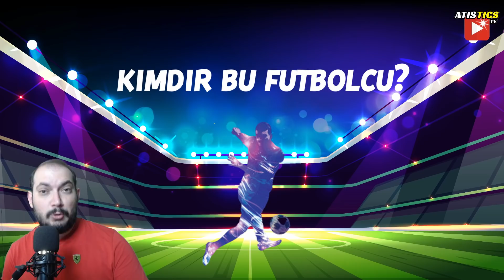BU BÜLTENE BU MAÇLAR YAKIŞIR.. 18 Ekim Pazar 2020 İddaa Tahminleri | Atistics TV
Haftanın üç günü Radyospor'da maçları yorumluyorum.

İddaa kazanma yolları, iddaa kazanma taktikleri 2020 ve keyiflik maç yorumları ve futbolun içinden gelen analiz programları içeriklidir.

İddaa kazanma yolları ve iddaa taktikleri ile alakalı kendi naçizane fikirlerimizi sizlerle paylaşıyoruz. Herkese bol şanslar diliyoruz.

🟢 Kanalımıza destek veren 900 ve üzeri (diğer paket üyelerimize) fazla tüm dostlarımıza şükranlarımızı sunarız.

🔴🟠🟡🟢 Bildiğiniz üzere Nisan başında tahmincityplus.com maliyetleri yüzünden kapatıldı. Nisan ayının başından itibaren sitemizi kapattım. Yıllardır cebimden harcayarak sizlere hizmet etmeye çalıştım ancak artık iş yoğunluğum da arttı ve site ile uğraşacak ne vaktim var ne de gücüm. Artık kombin çalışmalarımı, sadece oynadığım zaman KATIL BUTONU üzerinden "A. Bora Hazır Kuponlar" paketinde (7.50 lira/aylık) paylaşacağım. Zevkle takip etmek isteyen, benim gibi ufak oynayanlar var ve merak eden varsa bu paketi alabilirler. Bu paket tamamen isteğe bağlıdır.
Bu paketi alanlar kanalımıza destek verebilir ve video dışında sonradan çıkaracağım bir çok karşılaşmayı liste şeklinde görüntüleyebilirler.

Desteklerinizden dolayı teşekkürlerimizi ve şükranlarımızı sunarız.

▶ Dlive (Canlı yayın programlarımızın yapıldığı platform)

Bu programda futbol analiz ve olasılıkları sizlerle birlikte tahmin olarak değerlendirdik. Like ile destek veren tüm dostlarımıza teşekkürlerimizi sunarız.

❗ Atistics TV ve diğer tüm youtube kanallarımızın aylık ve yıllık gelirleri medya şirketimiz tarafından youtuber vergisi olarak devletimize ödenmektedir.

Sahip olduğum diğer kanallar:

📟 "Make Your Trade" kanal linki (Profesyonel e-ticaret girişimi, gümrük, lojistik ve yabancı dil terminolojisi ile yapabilecekleriniz.)